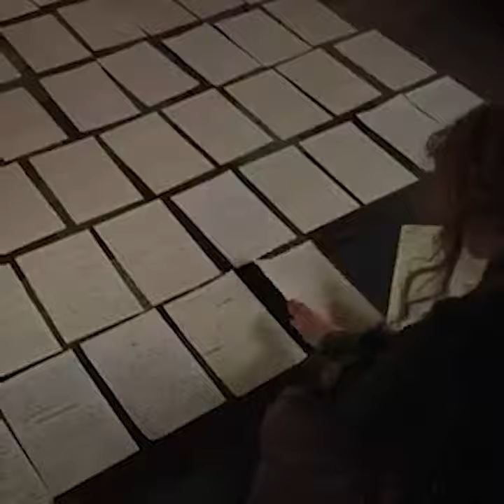Ya tenemos el primer tráiler oficial de "Mujercitas"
Ya tenemos el primer tráiler oficial de "Mujercitas", película basada en la novela de Louisa May Alcott; protagonizada por Greta Gerwig, Laura Dern, Saoirse Ronan, Emma Watson, Meryl Streep, Timothée Chalamet.
¿Te gusta esta historia?